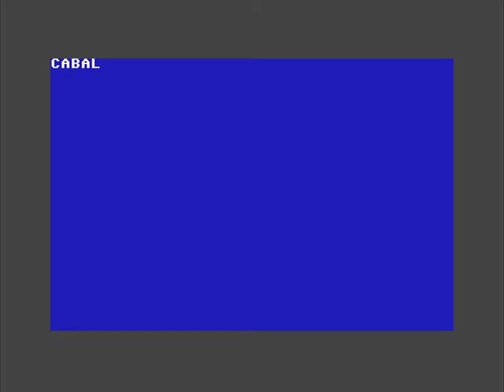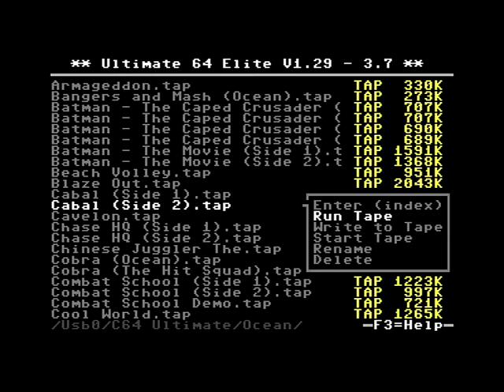Cabal - Commodore 64 Cassette C64 (Full Loading & Gameplay)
Cabal is a 1988 arcade video game originally developed by TAD Corporation and published in Japan by Taito Corporation and in North America and Europe by Fabtek. In the game, the player controls a commando, viewed from behind, trying to destroy various enemy military bases